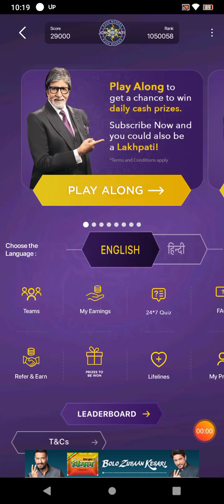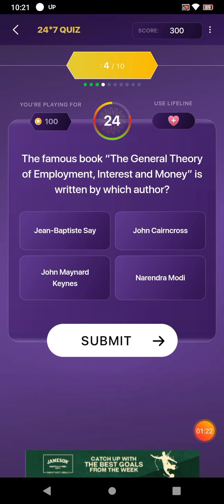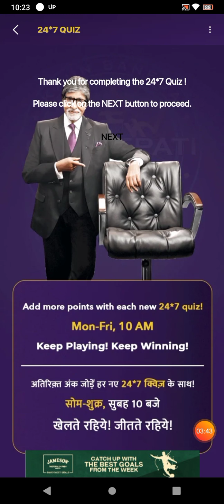19 October 2021 KBC OFFLINE QUIZ ANSWERS || Hindi kbc Offline Quiz || Win 1000 Extra Points.